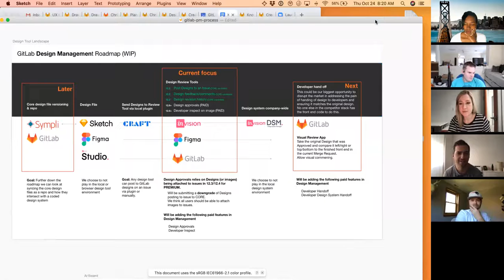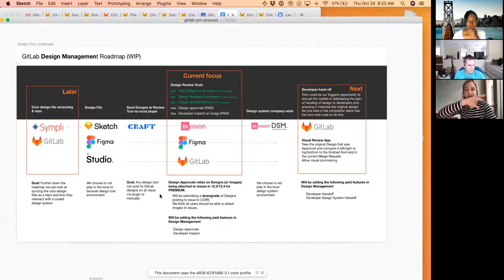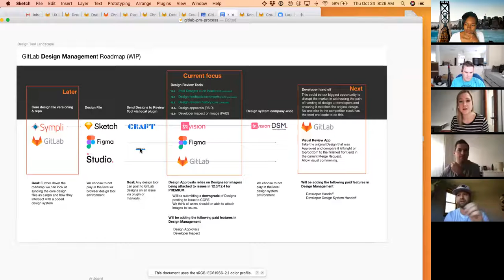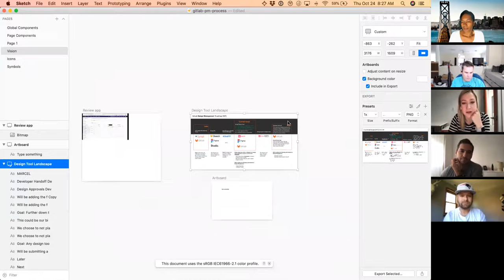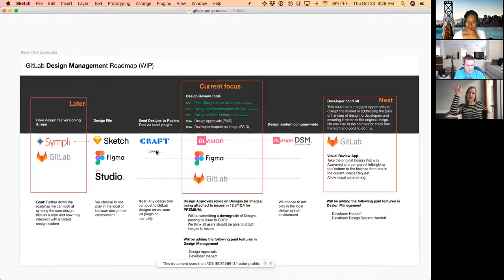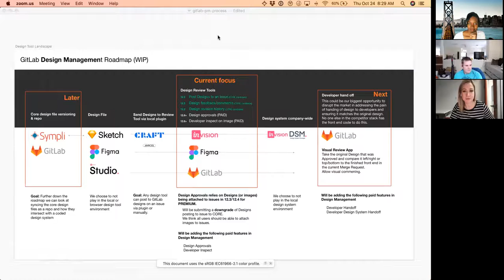Knowledge Group (prior to Plan move): 2019 10 24 Weekly Sync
Knowledge Group Weekly Meeting